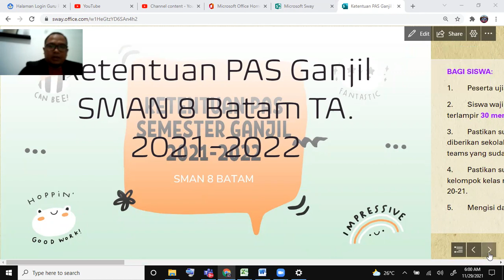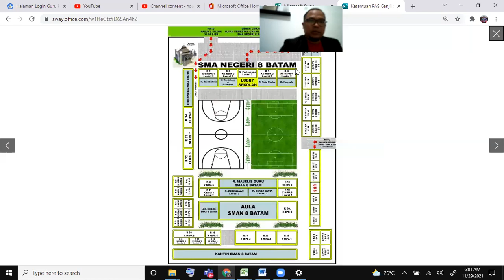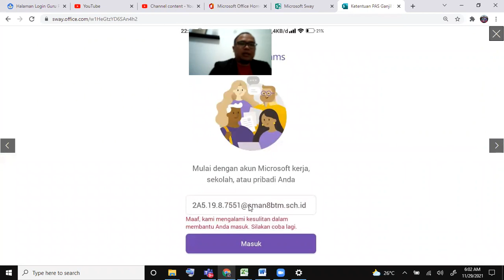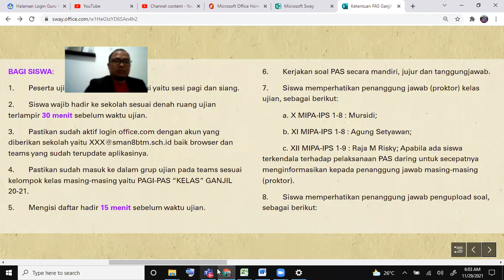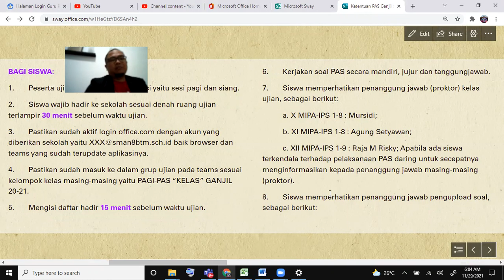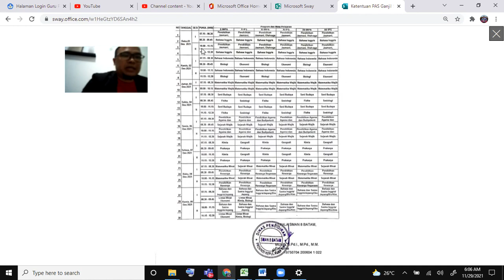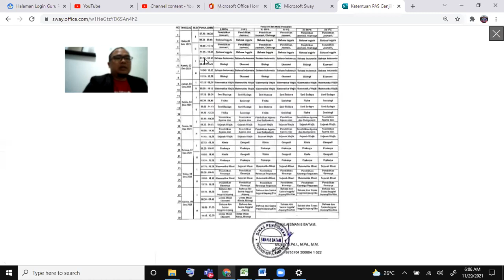Ketentuan Ujian PAS Ganjil SMAN 8 Batam Ta 2021 2022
Selamat Belajar, Kejujuran adalah kunci kesuksesan